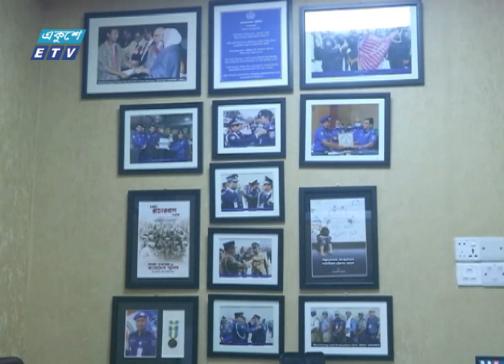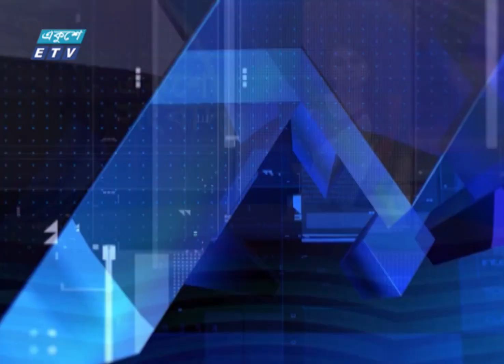09 PM News || রাত ০৯টার সংবাদ || 12 October 2023 || ETV News